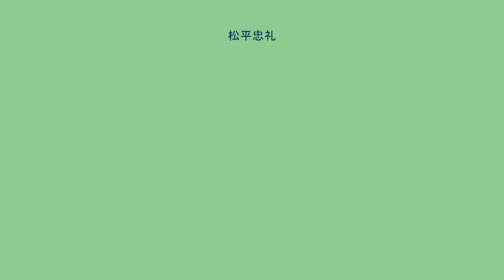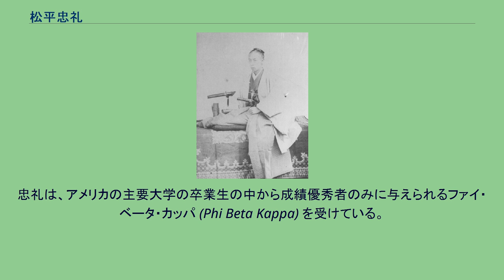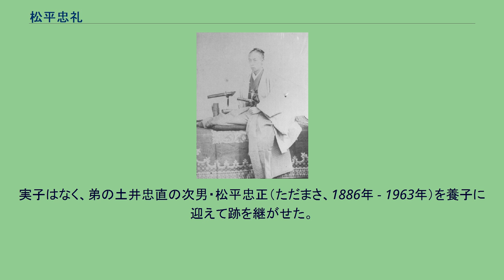松平忠礼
松平 忠礼（まつだいら ただなり）は、江戸時代幕末から明治期の大名・華族（子爵）。
信濃国上田藩7代（最後）の藩主、伊賀守系藤井松平家9代。
版籍奉還を願い出て許可され、知藩事に任命される。
明治維新後はアメリカ合衆国に留学し、外務省に勤務。
また、式部官を務めた。
嘉永3年（1850年）6月14日（異説として6月23日）、6代藩主・松平忠優（忠固）の三男として誕生した。
兄が早世したために世子となり、安政6年（1859年）に父が急死したため家督を相続した。
しかし若年の相続のため、藩内抗争が激化する。
慶応4年（1868年）の戊辰戦争では、明治新政府側に恭順して北越戦争、会津戦争に出兵し、戦功により翌年に賞典禄3000石を下賜された。
明治2年（1869年）6月、版籍奉還を経て上田藩知事となる。
しかし8月16日には百姓一揆（巳年騒動）が起こるなど、なおも藩内は混乱した。
明治4年（1871年）7月14日の廃藩置県で藩知事を免職される。
明治5年（1872年）から弟の松平忠厚と共にアメリカのラトガース大学に留学した。
忠礼は、アメリカの主要大学の卒業生の中から成績優秀者のみに与えられるファイ・ベータ・カッパ (Phi Beta Kappa) を受けている。
明治12年（1879年）に日本に帰国し、明治13年（1880年）から外務省御用掛・外務省取調局に勤務する。
明治17年（1884年）の華族令で子爵となる。
明治23年（1890年）の第1次帝国議会で貴族院議員に選出されるも、忠礼は辞退している。
享年46。
『平成新修旧華族家系大成』によれば家族は以下の通り。
実子はなく、弟の土井忠直の次男・松平忠正（ただまさ、1886年 - 1963年）を養子に迎えて跡を継がせた。
忠正のときに華族制度の廃止を迎えている。